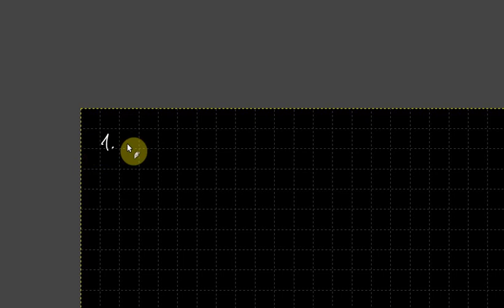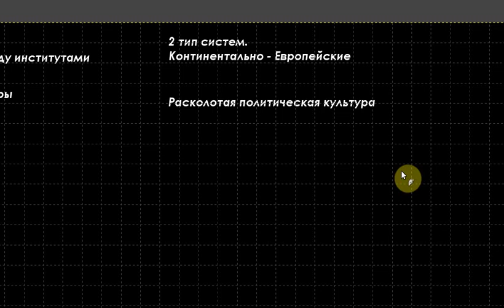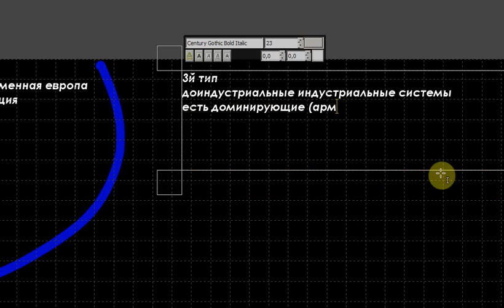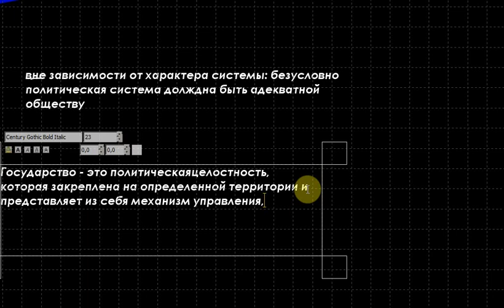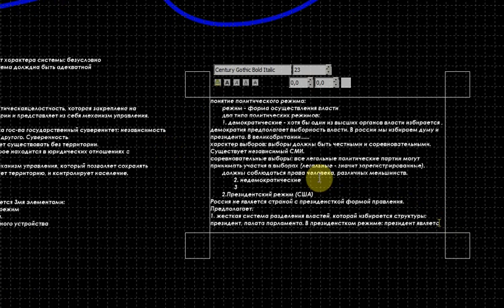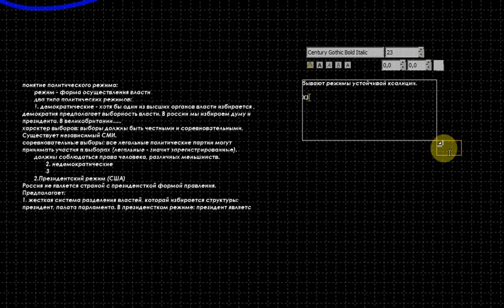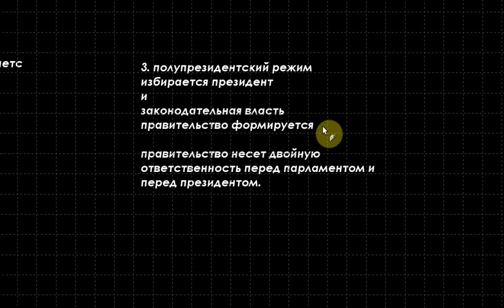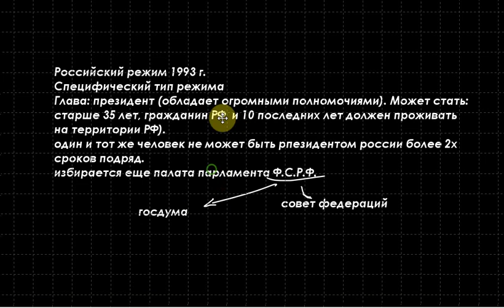Политология. Лекция 5